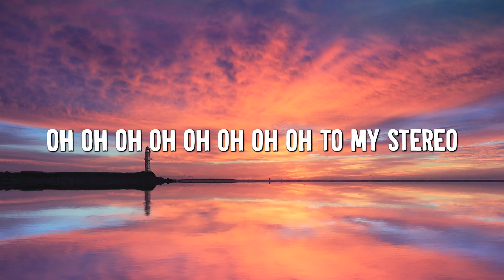Bad Habits - Ed Sheeran (Lyrics) || Imagine Dragons, Gym Class Heroes (MixLyrics)